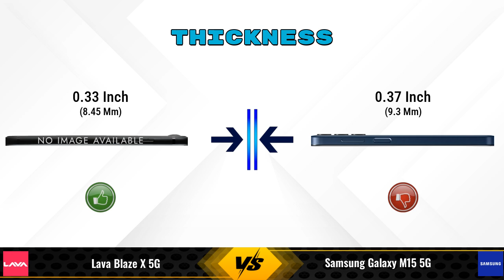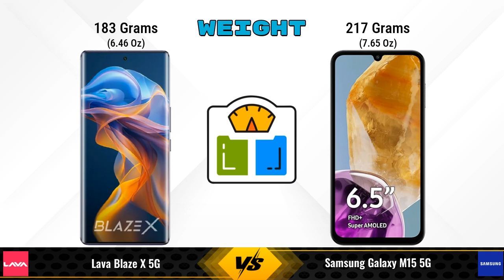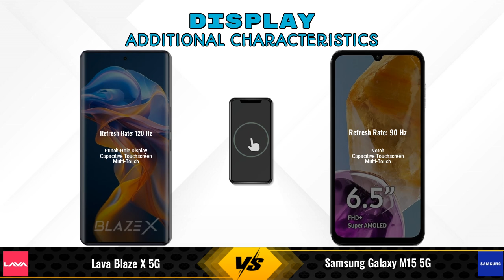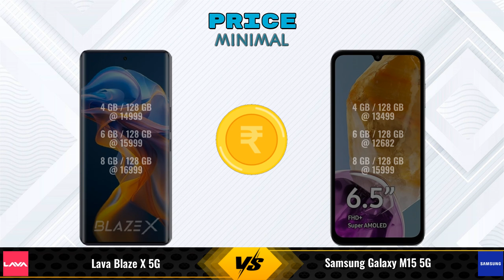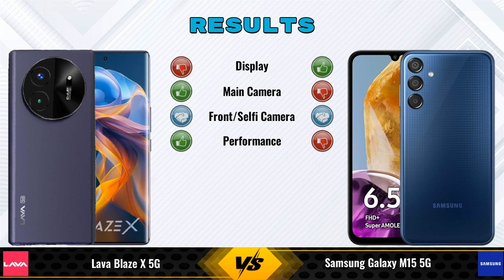Lava Blaze X Vs Samsung Galaxy M15 || Full Comparison ? Which one is Best?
In this video, we provide an in-depth comparison between the Lava Blaze X 5G Vs Samsung Galaxy M15 5G.We cover all the key specifications, features, and performance aspects to help you decide which phone is better for your needs.

### Lava Blaze X 5G 6 GB / 128 GB Details:
- **Brand:** Lava
- **Price:** 15999

- **Variants:**
6 GB / 128 GB - 15999
4 GB / 128 GB - 14999 (Amazon)
8 GB / 128 GB - 16999 (Amazon)

Flipkart :

### Samsung Galaxy M15 5G 4 GB / 128 GB Details:
- **Brand:** Samsung
- **Price:** 13499

- **Variants:**
4 GB / 128 GB - 13499
6 GB / 128 GB - 12,682 (Flipkart)
6 GB / 128 GB - 14,499 (Amazon)
8 GB / 128 GB - 15,999 (Amazon)

lava blaze x 6gb ram vs samsung galaxy m15 full specifications
samsung galaxy m15 vs lava blaze x 6gb ram full specifications
lava blaze x 6gb ram vs samsung galaxy m15 comparison
samsung galaxy m15 vs lava blaze x 6gb ram comparison
lava blaze x 5g vs samsung galaxy m15 5g comparison
lava blaze x 5g vs samsung galaxy m15 5g
samsung galaxy m15 5g vs lava blaze x 5g comparison
samsung galaxy m15 5g vs lava blaze x 5g
lava blaze x 6gb ram vs samsung galaxy m15 - in-depth comparison & review
lava blaze x 6gb ram vs samsung galaxy m15 - which is better? full specs comparison
lava blaze x 6gb ram vs samsung galaxy m15 - detailed review and specifications
lava blaze x 6gb ram vs samsung galaxy m15 camera test
lava blaze x 6gb ram vs samsung galaxy m15 speed test
lava blaze x 6gb ram vs samsung galaxy m15 pubg test
lava blaze x 6gb ram vs samsung galaxy m15 gaming test
lava blaze x 6gb ram vs samsung galaxy m15 battery test
lava blaze x 6gb ram vs samsung galaxy m15 charging test
lava blaze x 6gb ram vs samsung galaxy m15 antutu benchmark
lava blaze x 6gb ram vs samsung galaxy m15 durability test
lava blaze x 6gb ram vs samsung galaxy m15 waterproof test
lava blaze x vs samsung galaxy m15 comparison
lava blaze x vs samsung galaxy m15 - detailed review and specifications
lava blaze x vs samsung galaxy m15 - which is better? full specs comparison
lava blaze x vs samsung galaxy m15 - in-depth comparison & review
lava blaze x vs samsung galaxy m15 camera test
lava blaze x vs samsung galaxy m15 speed test
lava blaze x vs samsung galaxy m15 pubg test
lava blaze x vs samsung galaxy m15 gaming test
lava blaze x vs samsung galaxy m15 battery test
lava blaze x vs samsung galaxy m15 charging test
lava blaze x vs samsung galaxy m15 antutu benchmark
lava blaze x vs samsung galaxy m15 durability test
lava blaze x vs samsung galaxy m15 waterproof test

lava blaze x
lava blaze x unboxing
lava blaze x review